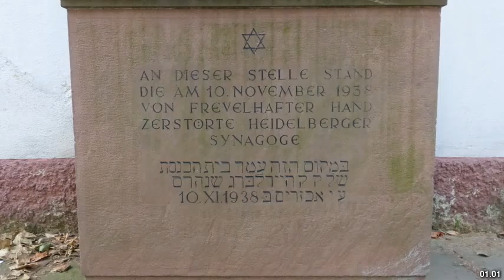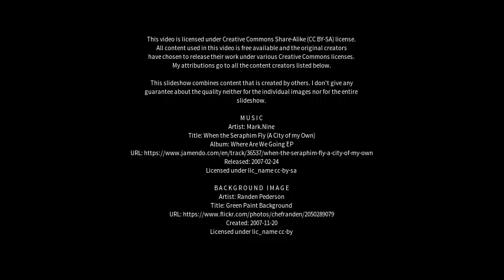Best places to visit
Best places to visit - Heidelberg Heights (Australia) Best places to visit - Slideshows from all over the world - City trips, nature pictures, etc.